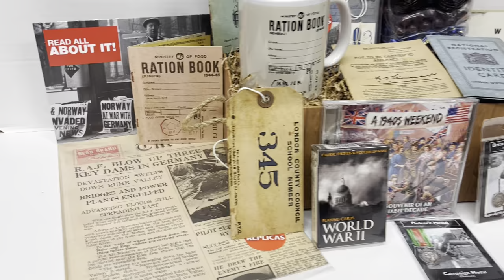1940's Nostalgic Hamper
Remember the 1940's with this 'design yourself' Hamper. Packed with gifts that bring back memories of your childhood years. Hamper includes as Standard - 40's Sweet Pack, WWII CD with 24 1940's Songs, WWII Coin, WWII miniature Medal, various printed memorabilia plus items your can choose from our drop down boxes ..Great gift idea for a 70th or 80th Birthday or special occasion.